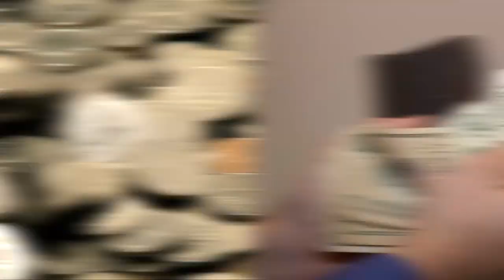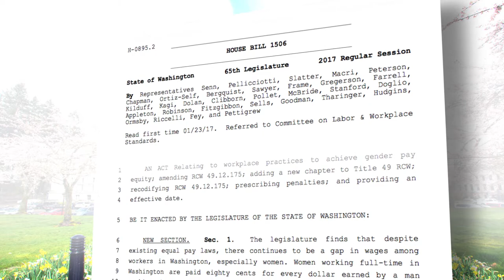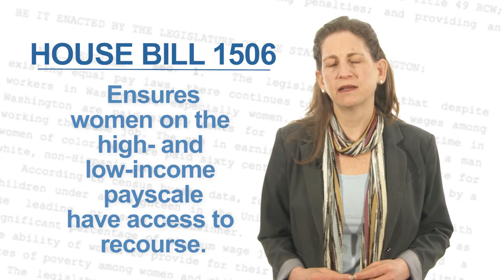Rep. Tana Senn on the Equal Pay Opportunity Act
Rep. Tana Senn, D-Mercer Island, discusses gender pay inequality and how the Equal Pay Opportunity Act will help close the gender pay gap, and benefit Washington’s working families and economy.